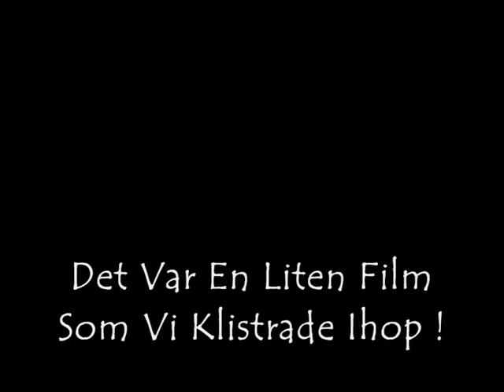Iskörning 2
En Rolig Liten FIlm Till !